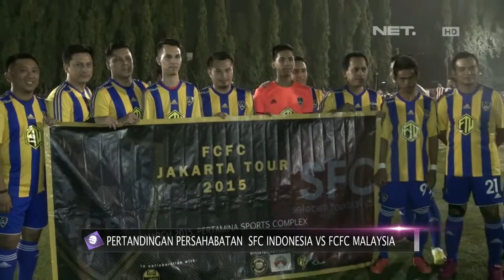Pertandingan persahabatan SFC Indonesia VS FCFC Malaysia